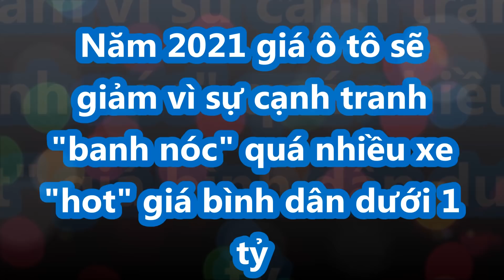Năm 2021 giá ô tô giảm mạnh cuộc cạnh tranh "banh nóc" quá nhiều xe "hot" giá bình dân dưới 1 tỷ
Bên cạnh sedan hạng B, nhóm SUV đô thị và các dòng xe 7 chỗ được dự đoán sẽ có sự cạnh tranh quyết liệt trong năm 2021.